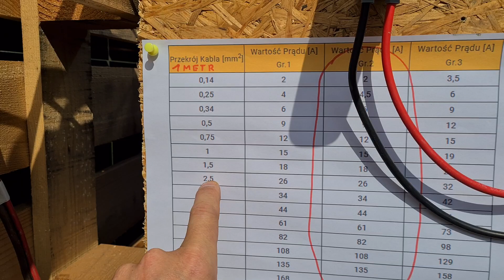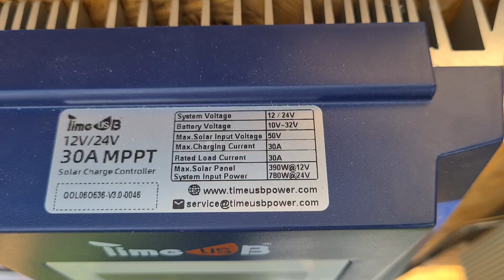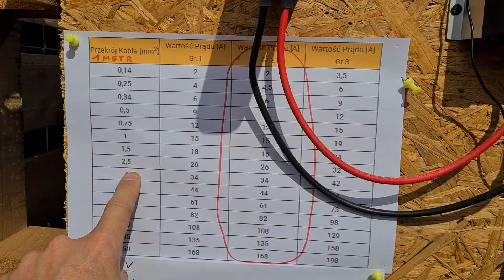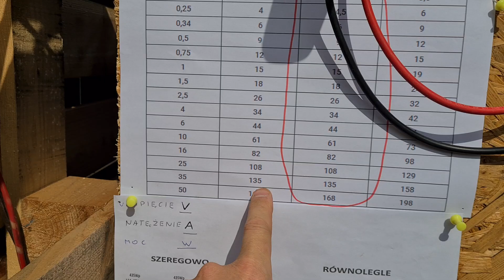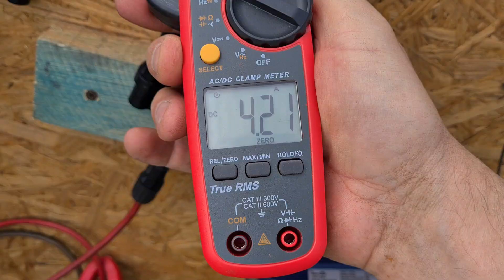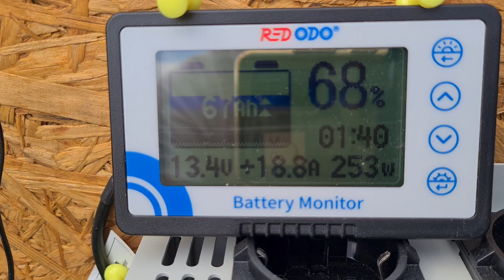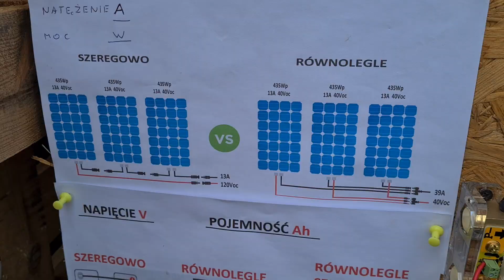03-Jak Zbudować. Mała Fotowoltaika 12V 30A 1200Wp. Za 4100zł. Do Kampera. Ogrodu. Domu. Działkę.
Jak zbudować. Mała Fotowoltaika 12V  30A  1200Wp Za 4100zł. Do Kampera. Ogrodu. Domu. Na Działkę.

Elementy wchodzące w skład instalacji:

- Panel Fotowoltaiczny 435Wp  3szt.  750zł
- Regulator MPPT 12V     30A/50V   1szt.  340zł
- Bateria LifePo4 12,8V  100Ah   2szt  1600zł
- Przetwornica 12V/230V  2000W  1szt.   850zł
- WYŁĄCZNIK NAD PRĄDOWY FOTOWOLTAICZNY 2P DC 16A 500V  1szt. 79zł
- BUSBAR szyna zbiorcza 250A 4xM8 + 3xM4 blok dystrybucji energii CZARNY  1szt  50zł
- Szyna zbiorcza BUSBAR z bezpiecznikami 4x100A  1szt.  170zł
- BEZPIECZNIK MIDIVAL MIDI VAL MTA 30A  1szt  5zł
- GNIAZDO OBUDOWA BEZPIECZNIKA MIDIVAL Midi VAL MTA  1szt  11zł
- Końcówka oczkowa kablowa niecynowana KCS 35mm/M8   8szt   40zł
- Końcówka kablowa oczkowa CU 10mm M8  2szt   2zł
- Przewód miedziany CU kabel linka LGY 1 x 35 mm2  2metry   40zł
- Przewód miedziany CU kabel linka LGY 1 x 10 mm2   3metry   18zł
- Przewód solarny 4mm2   10metrów  40zł
- Złącze MC4 komplet  10zł

KOSZT MATERIAŁU - 4100zł

Link do Baterii.

Mini MAGAZYN ENERGII 12V 100Ah Mini. Smart Bluetooth. LifePo4. WattCycle.
Link z kodem promocyjnym 6%

Link do Przetwornicy.